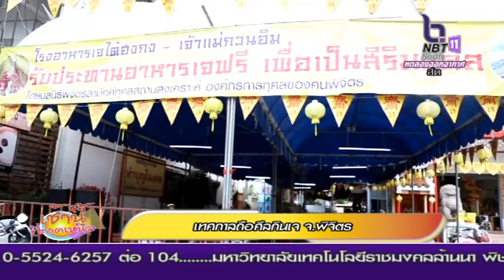บรรยากาศการกินเจที่ จังหวัดพิจิตร